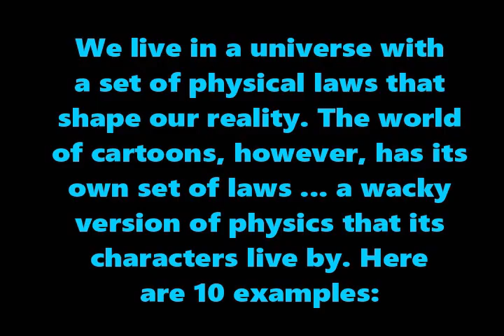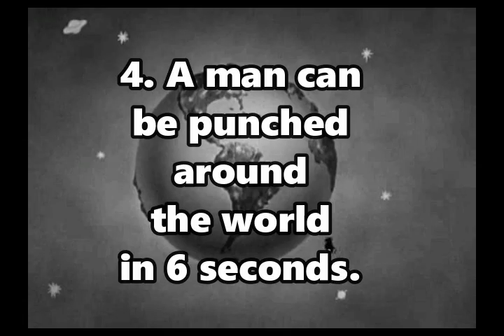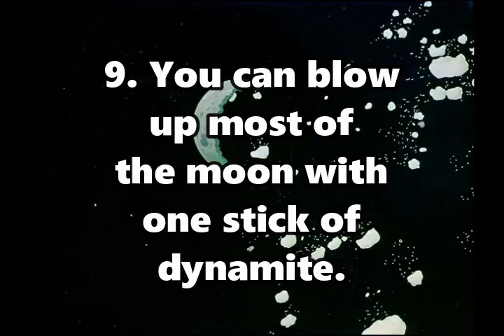10 Examples of Cartoon Physics